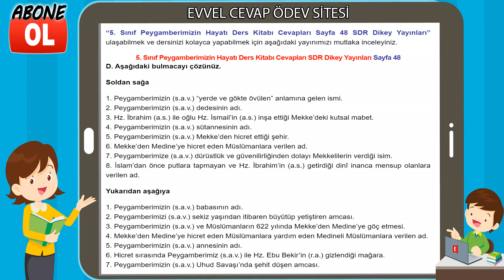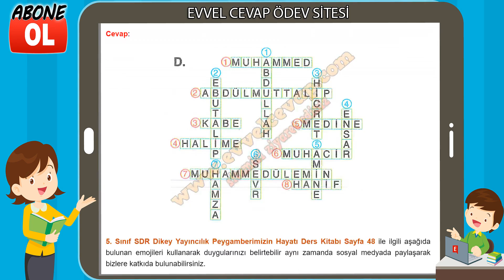5. Sınıf Peygamberimizin Hayatı Ders Kitabı Cevapları SDR Dikey Yayınları Sayfa 48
5. Sınıf Peygamberimizin Hayatı Ders Kitabı Cevapları SDR Dikey Yayınları
5. Sınıf Ders ve Çalışma Kitabı Cevapları